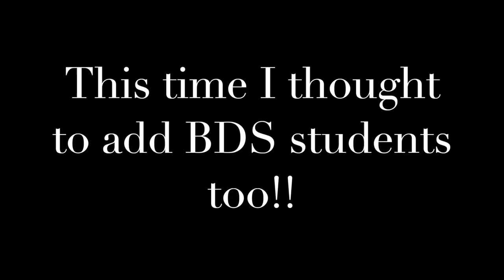Juniors sy kiya thora mazaq 😂 ft Ayub Medical College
As the academic session of 1st year ends, we decided to ask them how their time passed in the most exciting year of medical life. Students from MBBS and BDS shared how they found Ayub Medical College and how they enjoyed it here in their 1st year.